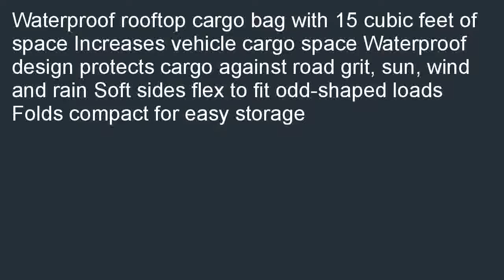Keeper 07203 1 Waterproof Roof Top Cargo Bag 15 Cubic Feet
Budget  B00D9C2CDO/?tag=iphonecooo-20 Keeper 07203-1 Waterproof Roof Top Cargo Bag (15 Cubic Feet) on sale. Best Deals for Keeper 07203-1 Waterproof Roof Top Cargo Bag (15 Cubic Feet).